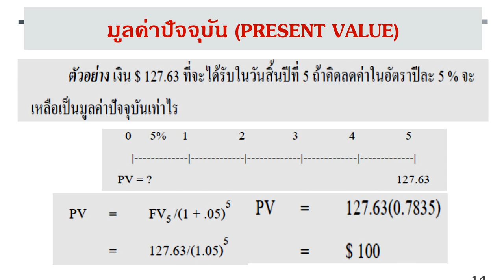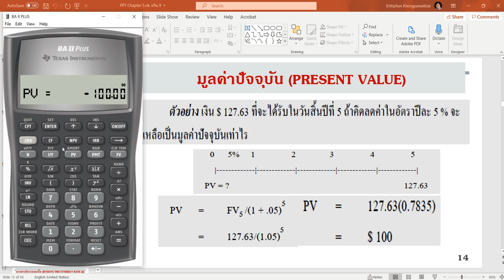Texas Instruments BA II Plus คำนวณหามูลค่าปัจจุบัน Present Value